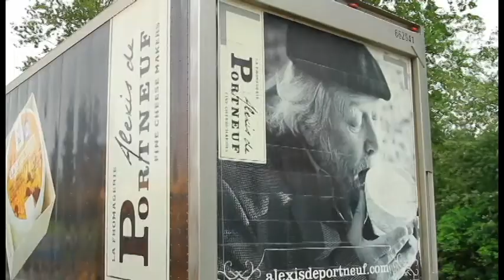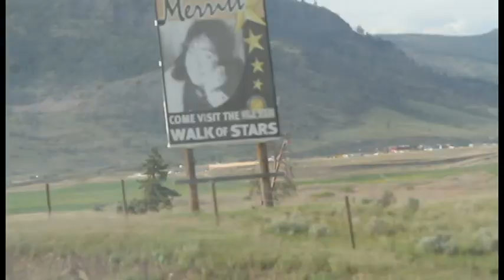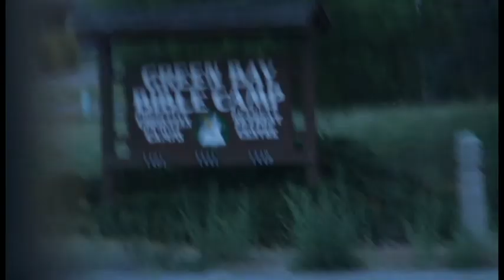May Camp 2014 Recap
May Camp 2014 recap at Green Bay Bible Camp.

Filmed by Eric McDonald and a little bit Kellen Ray and Adam Schmidke

Edited by Eric McDonald